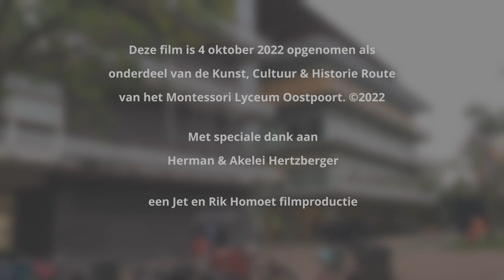Oostpoort Kunstroute Akelei Hertzberger